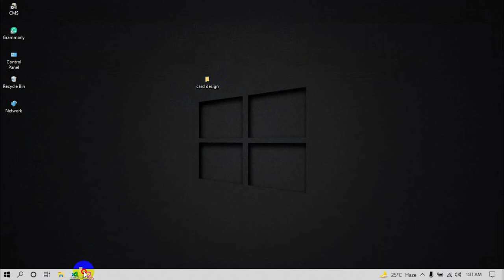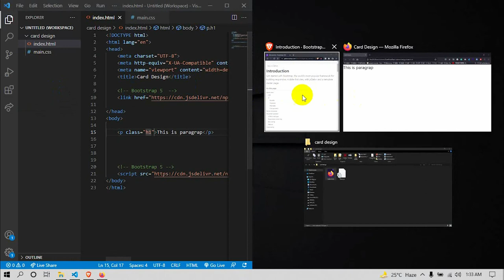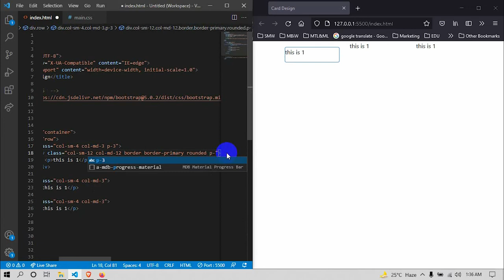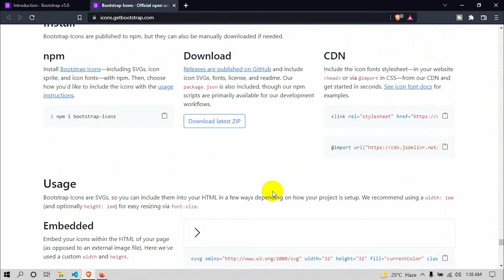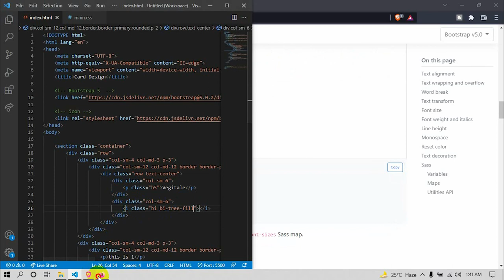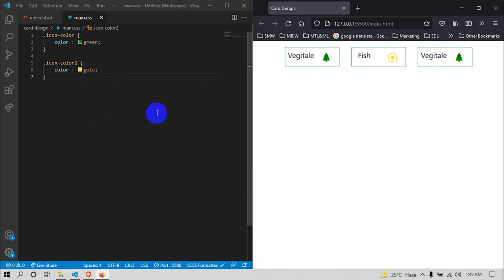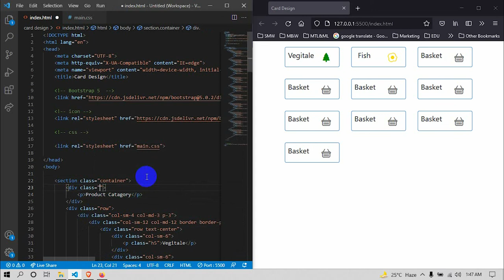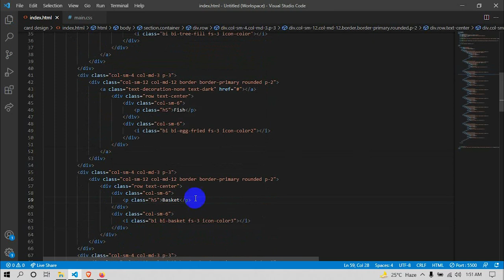Product Category Card Design in Bootstrap 5 | angle bracket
Products Category Card Design in Bootstrap 5 | angle bracket